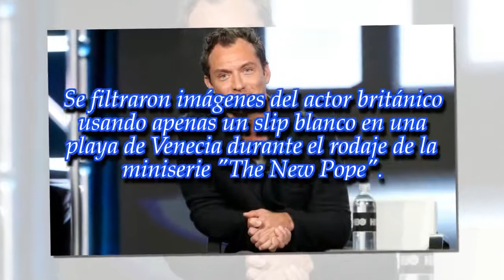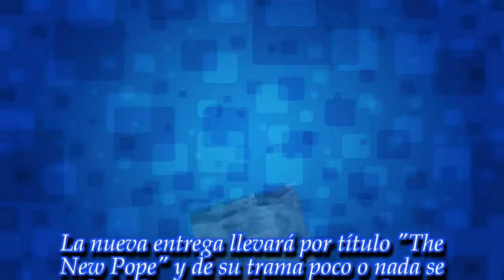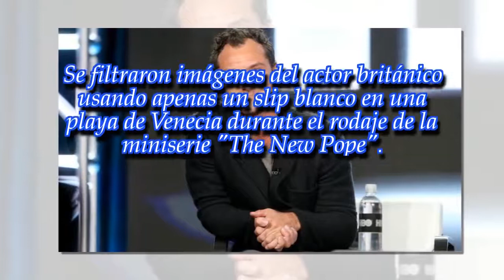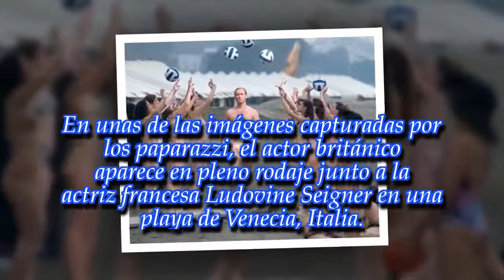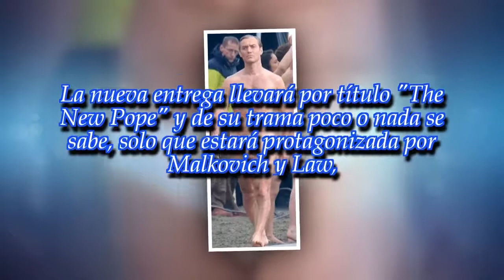Furor por las fotos de Jude Law semidesnudo